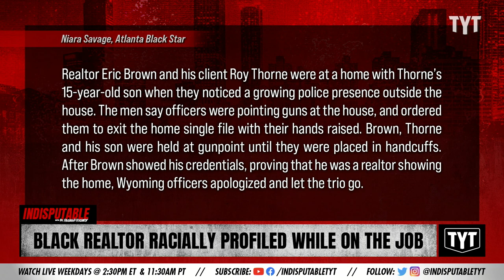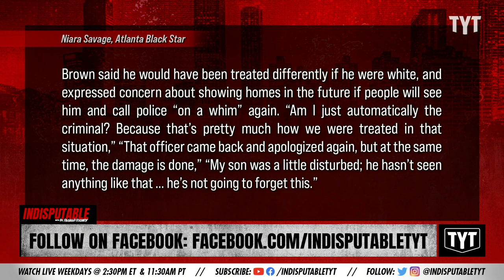Black Realtor HANDCUFFED During Showing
A Black realtor was detained and handcuffed while showing a home to a client. Dr. Rashad Richey discusses on Indisputable.

"A Michigan real estate agent is accusing his local police department of racism after he was detained and handcuffed by officers at a home he was trying to sell, Newsweek reports."

Hosts: Dr. Rashad Richey, Dr. Jonathan Metzl

Cast: Dr. Rashad Richey, Dr. Jonathan Metzl

210805__ID06